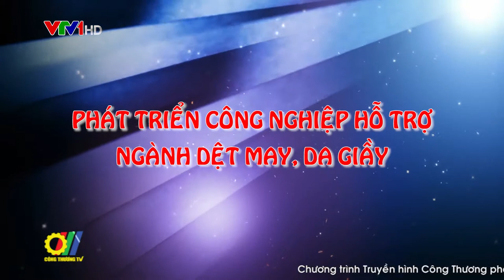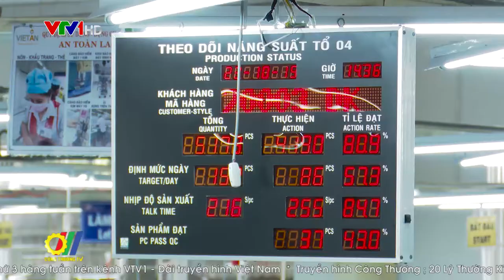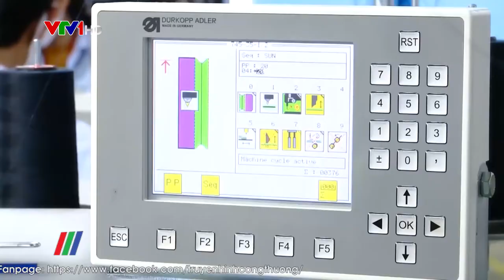Phát triển Công nghiệp hỗ trợ ngành Dệt may, da giầy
Đa dạng thị trường xuất khẩu, lấy xuất khẩu làm mục tiêu phát triển của ngành bằng cách tận dụng tối đa lợi thế từ các Hiệp định Thương mại tự do (FTA), đồng thời chú trọng phát triển công nghiệp hỗ trợ, phát triển thị trường nội địa… là mục tiêu mà Bộ Công Thương đặt ra trong Chiến lược Phát triển ngành công nghiệp dệt may, da giầy Việt Nam đến năm 2030, định hướng đến năm 2035…